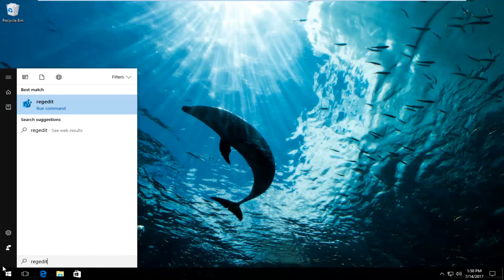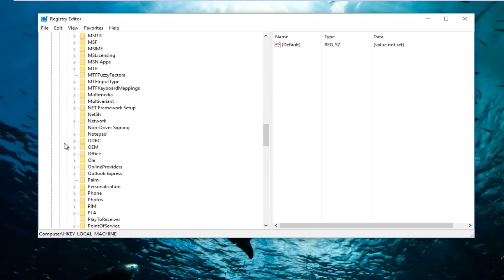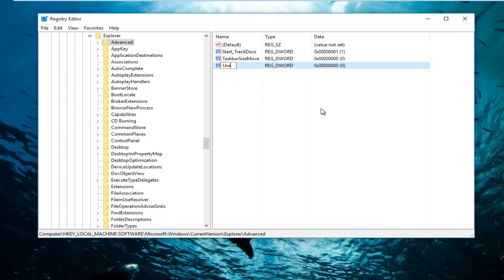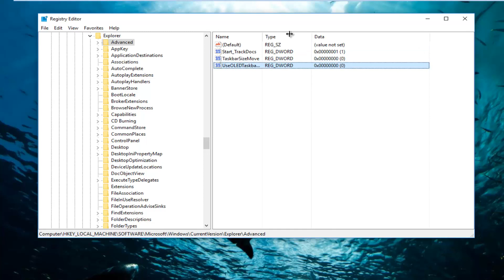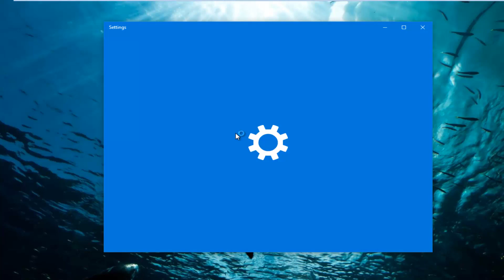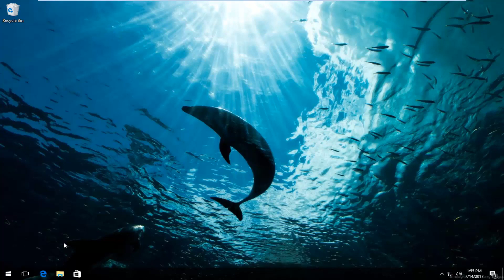怎么让Windows 10/11 任务栏全透明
使 Windows 10 任务栏透明

DWORD 值：UseOLEDTaskbarTransparency

Windows 10 中的任务栏是高度可配置的，Windows 10 已经在其个性化设置中包含一个选项，以使任务栏透明。但是，通过一点注册表魔法，您可以启用一个设置，使任务栏具有更高的透明度。

通过编辑注册表使 Windows 10 任务栏更加透明

要使您的 Windows 10 任务栏更加透明，您只需对 Windows 注册表中的一项设置进行调整。

默认情况下，Windows 10 任务栏略微透明并着色为您选择的颜色。如果您知道在哪里查看，您甚至可以通过注册表黑客来增加其透明度。但是你不能让任务栏完全透明，所以只有你的图标出现在你的墙纸上。